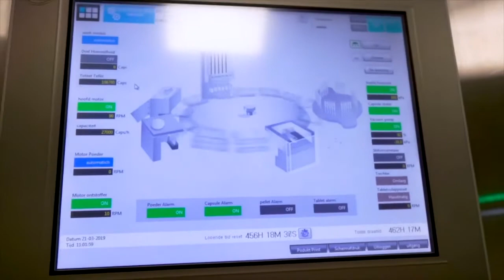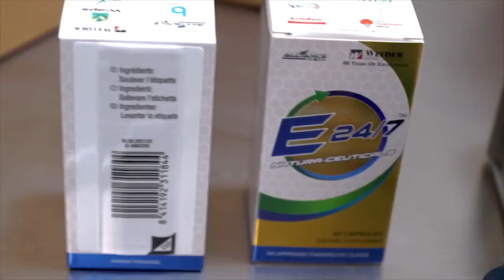EUROPE EXPANSION E24 7 EXPLANATION AIM GLOBAL